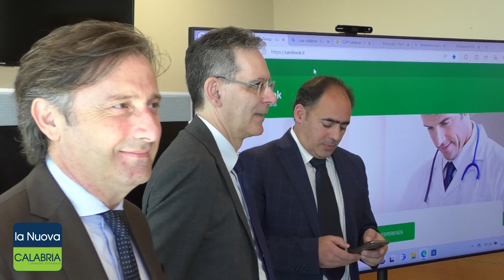Sanità, Occhiuto: "In arrivo 29.6 milioni per l'assistenza domiciliare"